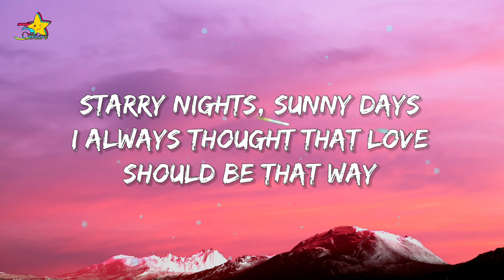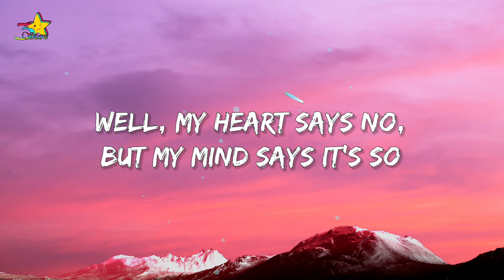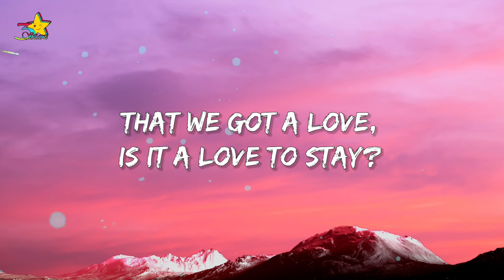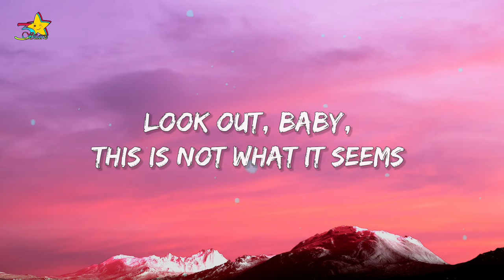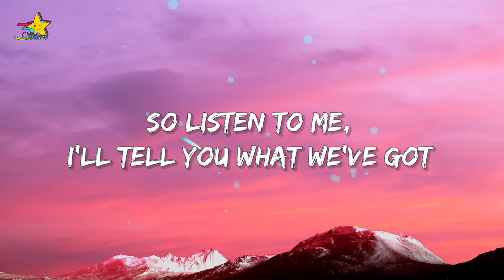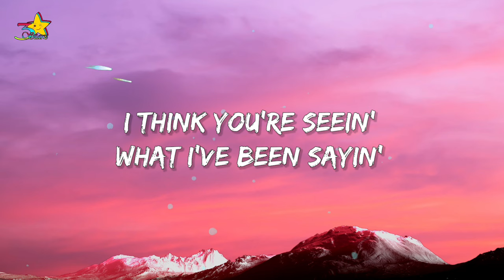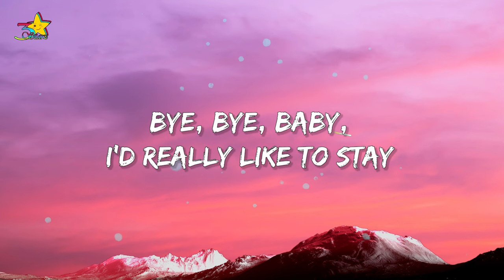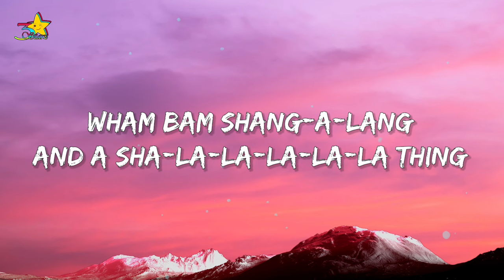Silver - Wham Bam Shang-A-Lang (Lyrics)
"We got a wham bam shang-a-lang
And a sha-la-la-la-la-la thing
Wham bam shang-a-lang

Lyrics:

Silver
"Wham Bam Shang-A-Lang"

Starry nights, sunny days
I always thought that love should be that way
Then comes a time that you're ridden with doubt
You've loved all you can, now you're all loved out

Ooh, ooh, baby, we've been a long, long way
And who's to say where we'll be tomorrow?
Well, my heart says no but my mind says it's so
That we gotta love, is it a love to stay?

Looking at you, I wanted to say
I think a little emotion goes a long, long way
Careful, now, you don't get caught in your dreams
Look out, baby, this is not what it seems

Ooh, ooh, baby, you've been so good to me
But please don't make it what it's not
Well, I thought we agreed on what we need
So, listen to me, I'll tell you what we've got

I think you're seeing what I've been saying
Because I hear you singing to the tune I'm playing
Now that it's said and we both understand
Let's say our goodbyes before it gets out of hand

Bye bye, baby, I'd really like to stay
But we'll remember the best time in our life

We had a wham bam shang-a-lang